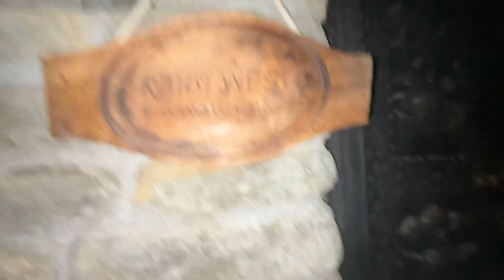ghandruk ko puranoo gau ma hami ramaudai❤️husbandwife